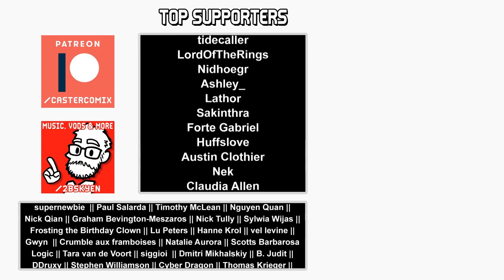Little Fox, Little Fox || Ruined King #8